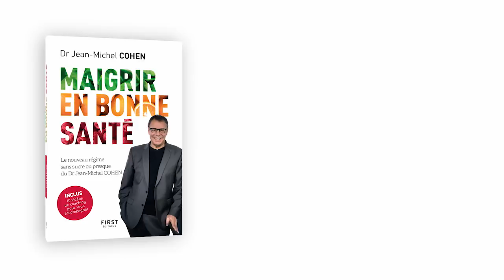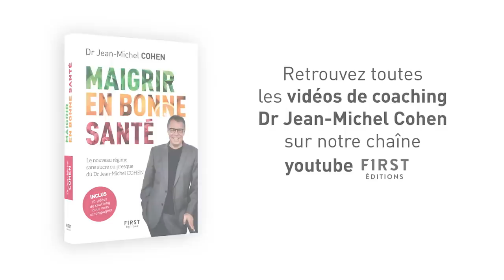La stabilisation après le régime, ça n'existe pas ! Maigrir en bonne santé 9/11 - Dr JM Cohen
La stabilisation après le régime sans sucre, ça n'existe pas.  Le Dr Jean-Michel Cohen vous explique pourquoi il est si difficile de stabiliser son poids si on reprend les habitudes alimentaires d'avant le régime.

Avec le Dr Jean-Michel Cohen, vous allez (ré)apprendre les bases de l'alimentation et appliquer sa nouvelle méthode pour perdre du poids. Un nouveau régime sans sucre...ou presque

Avec les menus et idées de recettes, vous serez guidée au quotidien ! Une perte de confiance ? Une baisse de moral ? Le livre s'accompagne de vidéos du Dr Cohen qui vont vous motiver comme jamais !